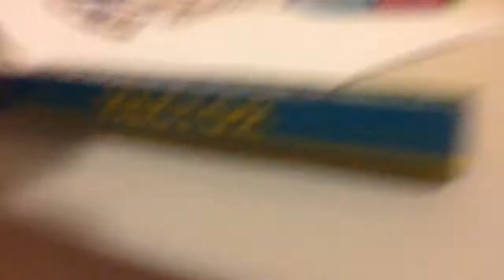Take n Play Hector Review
I got this Take n Play 2013 Toy Train from Kmart so I decided to Play with it on the Weekend and the Face of Him is not Fully CGI Season 17 and That's OK.